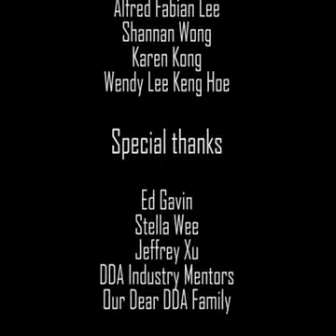Emotional Video Of Mother & Daughter' Love Animated !